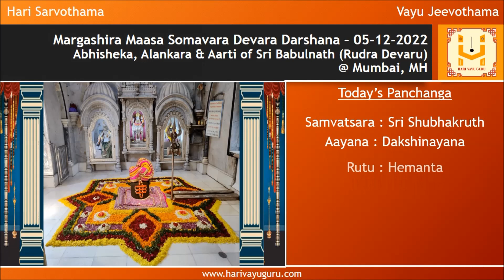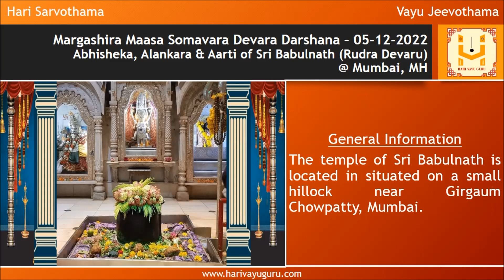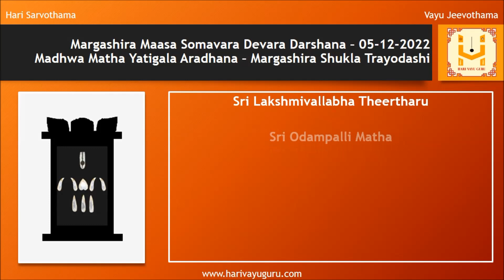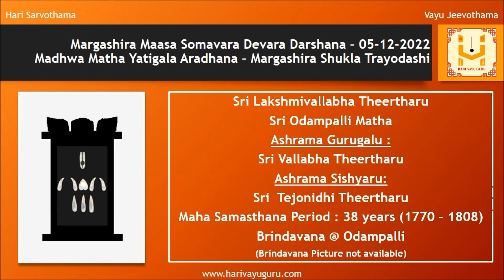Sri Shubhakruth Namasamvatsara Margashira Maasa Somavara Devara Darshana – 05-12-2022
Abhisheka, Alankara & Aarti Sri Sri Babulnath (Rudra Devaru) @ Mumbai, MH  along with daily morning Sri Krishna Japa and panchanga

General Information

The temple of Sri Babulnath is located in situated on a small hillock near Girgaum Chowpatty, Mumbai.

Shiva in the form of the Lord of the Babul tree is the main diety in this temple.

The temple was originally consecrated in the 12th century by the Hindu king Bhimdev and later the temple was built in the year 1780.

Lets pray to Rudrantargata Bharatheeramana Mukhyapranantargata Sri Lakshmi Narayana to provide us Gnana Bhakti and Vairagya.

Watch till the end to view details of Today’s Madhwa Yatigala Aradhana (Margashira Shukla Trayodashi)
01 Sri Lakshmivallabha Theertharu - Sri Odampalli Matha